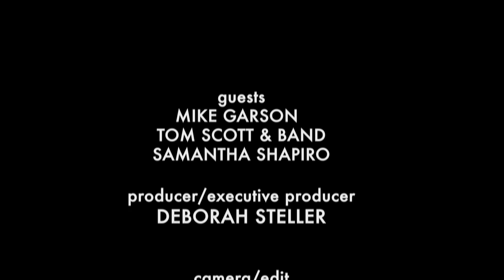Jazz Fest - 'Raise the Roof Jazz Fest' Loving Home Hospice for Children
The Loving Home Hospice for Children hosted the "Raise The Roof" Jazz Festival.  Performers include, Mike Garson, Tom Scott and Samantha Shapiro.  For more information on the Loving Home Hospice please